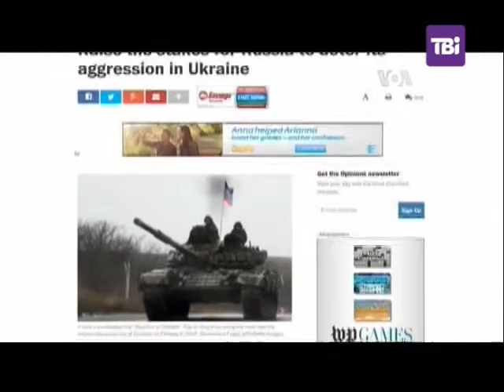"Час-Тайм" від 03.02. 2015